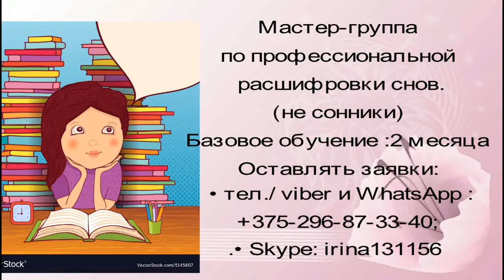Отрывки занятий по снам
Набирается
Мастер-группа
по профессиональной расшифровки снов.(не сонники)
• Занятия идут в режиме он-лайн,  конференции по скайпу или фейсбуку.
(вы экономите время , деньги,  комфортно получаете  знания  не выходя из дома)
• Время проведения одного занятия  1час 30 мин -один раз в неделю
Первый час  в группе посвящено  обучению авторской модели Ляпкиной И.С
(практикующий астропсихолог ,стаж в изучении снов 32 года)
Остальные 30 мин .идут практические занятия по  толкованию снов участников группы.
• Группа не более 6 человек.(вы имеете возможность дистанционного общения с другими людьми, которые  станут вашими друзьями на долгие годы)
Что вы получаете: профессиональные знания в толковании снов, не только своих ,но и  близких людей ,что поможет  заметить  неполадки в своем здоровье и вовремя начать лечение(а так же  контролировать правильность лечения), узнать как к вам относится тот или иной человек, вовремя выявлять своих скрытых врагов, избегать обманов, воровства ,мошенничества,  агрессии ,избавиться от ревности и подозрений в парных отношений(или вовремя  заметить начинающиеся проблемы и  предотвратить измены),находить правильный подход к воспитанию своего ребенка, вовремя  узнавать о его    проблемах  и тайнах, что бы ему помочь) избегать опасные  участки  в жизни(тюрьма, инвалидность ,смерть) получать   нужную информацию о продвижению карьеры ,бизнеса ,взаимоотношениях с начальством и подчиненными, помощь  в  развитие своей личности(предостережение от ошибок и ненужных проблем), вовремя заметить  негативное  энергетическое  влияние(порчи, сглазы, родовые проклятья ,вампиризм, зомбирование) и многое другое.
Для психологов ,помощь  в работе с клиентами -колоссальная возможность быстро выходить на  решение их проблем
Для таррологов и астрологов-дополнительная уточняющая  информация  о клиенте ,о том что  происходит у него в жизни в данный момент и будущем
• Базовое обучение :2 месяца